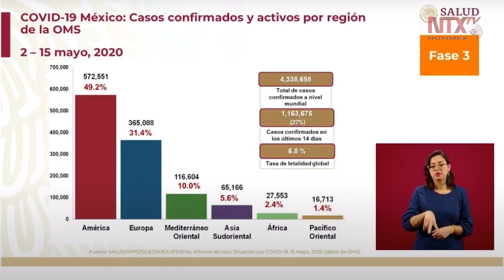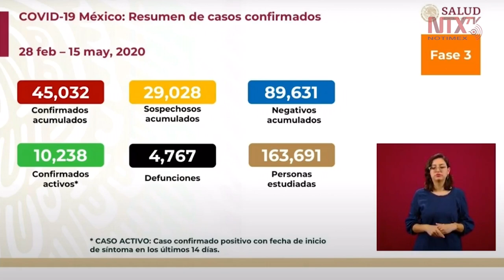10 mil 238 casos confirmados activos y 4 mil 767 defunciones por COVID19 en México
El director general de Epidemiología, José Luis Alomía, presentó el panorama de los casos confirmados acumulados por entidad federativa; la CDMX y el Edoméx mantienen las mayores cifras.